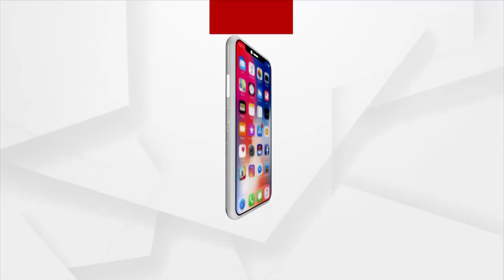ଦେଶର ପରିବାରବାଦୀ ପାର୍ଟିଙ୍କୁ ମୋଦିଙ୍କ ଟାର୍ଗେଟ୍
ବଂଶବାଦୀ ରାଜନୈତିକ ଦଳଗୁଡ଼ିକ ଯୁବପିଢ଼ିକୁ ରାଜନୀତିକୁ ଆସିବାକୁ ରାସ୍ତା ଛାଡ଼ୁନାହାଁନ୍ତି । ସେମାନେ ସବୁବେଳେ ନିଜର ସ୍ବାର୍ଥ ପାଇଁ କାମ କରିଥାନ୍ତି ଯେଉଁଥିପାଇଁ ଦୁର୍ନୀତି ମଧ୍ୟ ବଢ଼ିଥାଏ ।